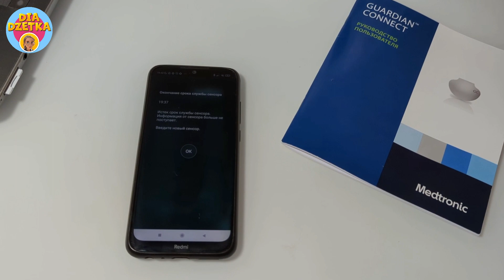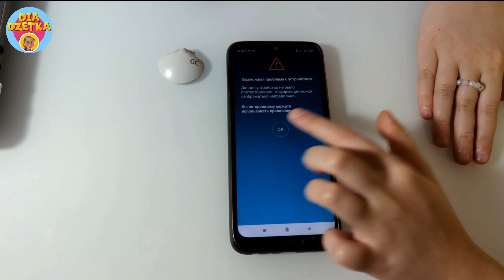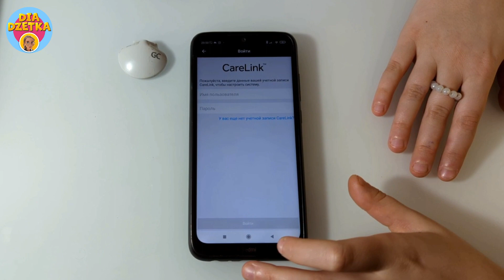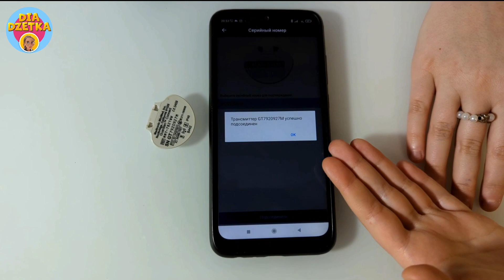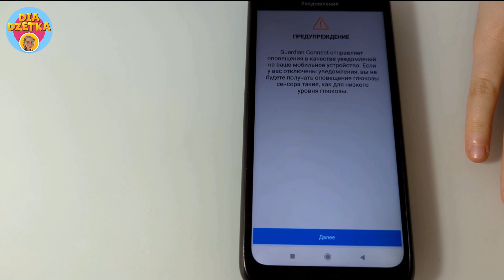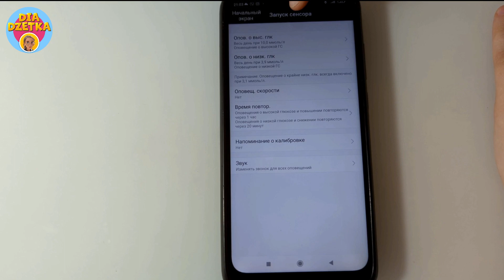Guardian Connect. Часть 3: перезапуск сенсора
Подробно рассказываем и показываем как перезапустить сенсор (ракушку) Guardian Connect от компании Medtronic 🔵🔑🩸

Предыдущие выпуски серии о системе непрерывного мониторинга уровня глюкозы в крови Guardian Connect:

Первый выпуск серии "ГАДЖЕТЫ ДЛЯ ДЕТЕЙ С САХАРНЫМ ДИАБЕТОМ" об истории таких устройств, тест-полосках, глюкометрах и FreeStyle Libre здесь: